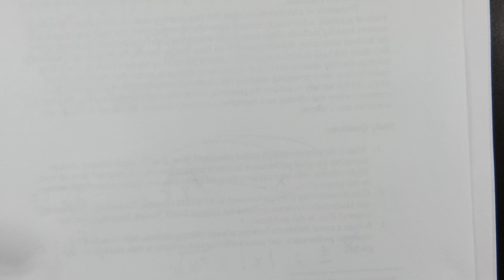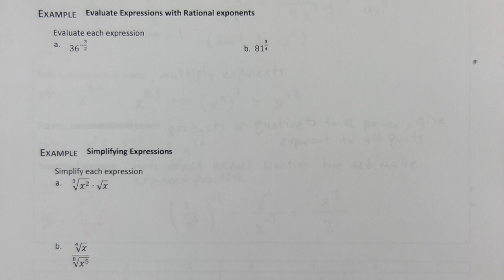Algebra 2 Honors Section 6.3B Notes - nth roots and Rational Exponents